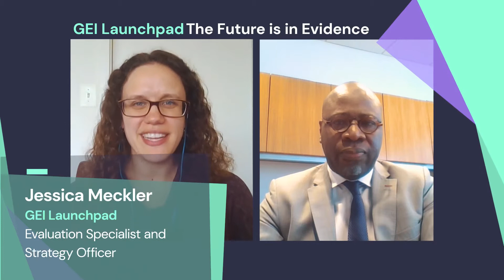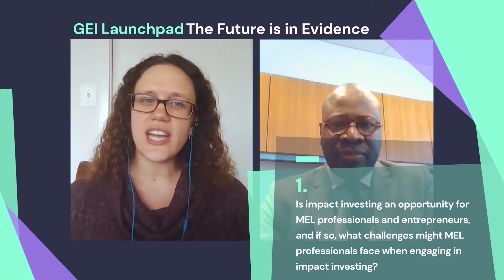Future is in Evidence (Episode 5)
The GEI Launchpad’s the Future is in Evidence Dialogue Series explores pressing issues that will impact the future of monitoring, evaluation, and learning. Issa Faye, Director of Development Impact Measurement at the International Finance Corporation (IFC), speaks with the GEI Launchpad team about the opportunities for MEL professionals to engage with the field of impact investing. He also shares advice about MEL professionals’ approach to engaging with the impact investing community and shares advice for MEL entrepreneurs looking to do business in this field. Watch the video, and let us know what you think!